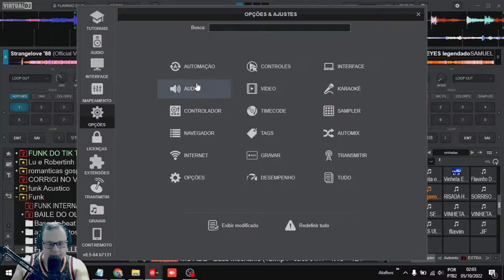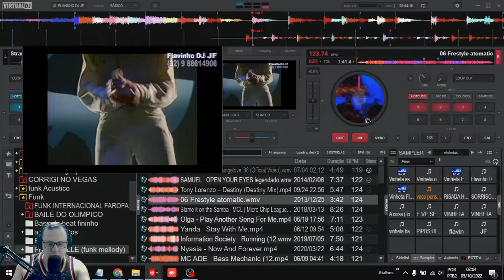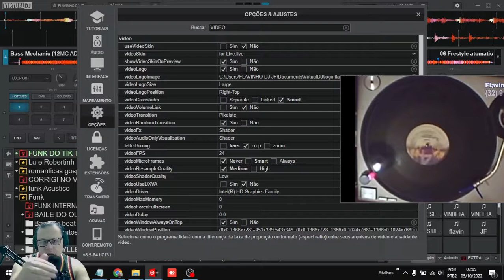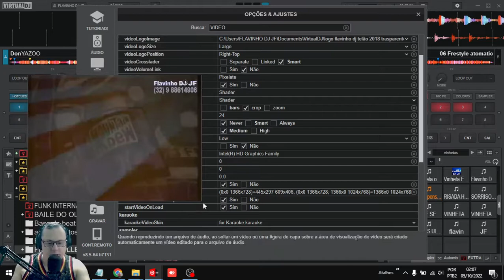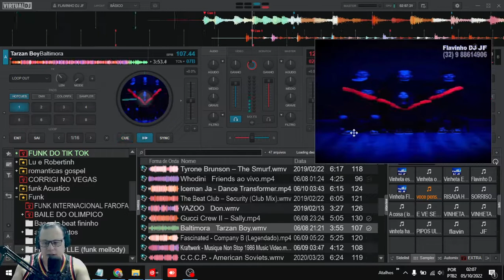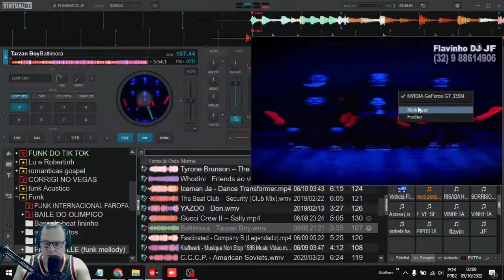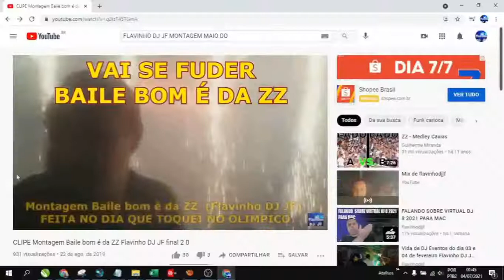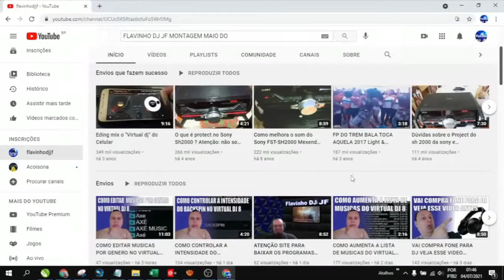DEIXANDO A TELA DE VIDEOS DO VIRTUAL DJ CHEIA